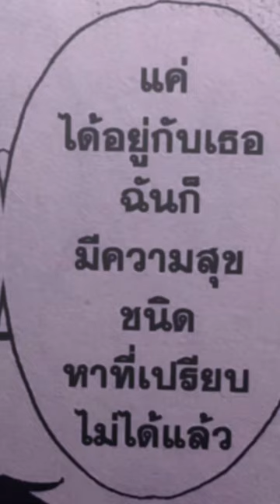26 เมษายน 2566